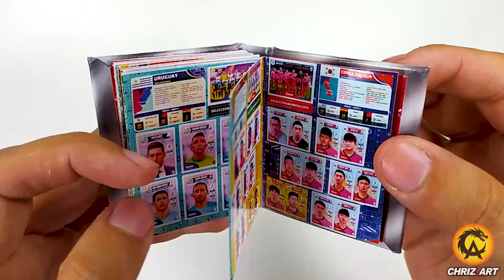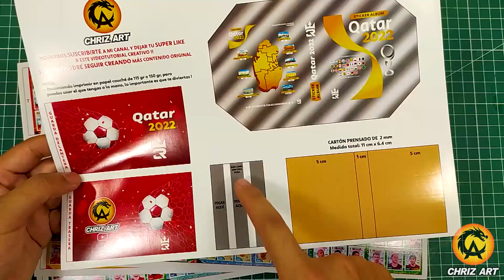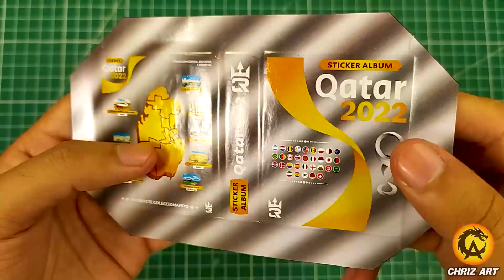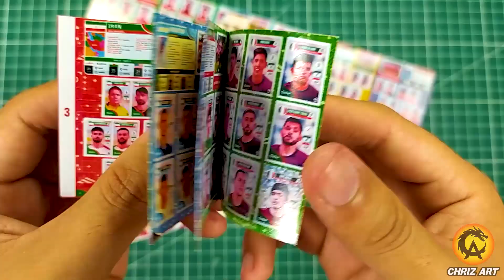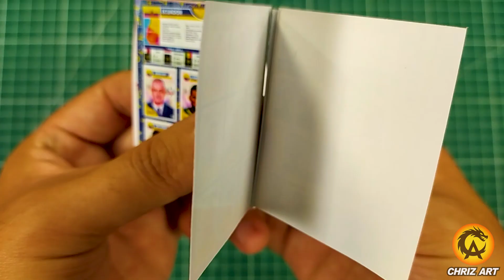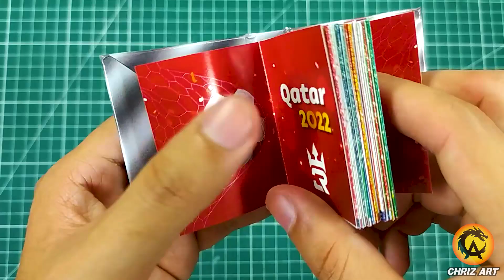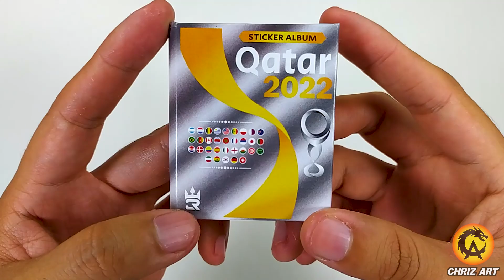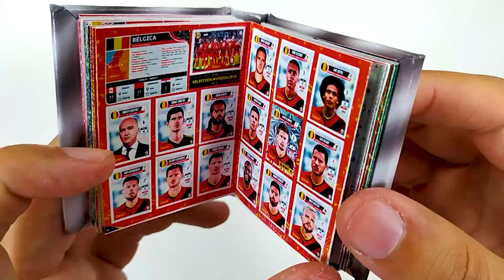🔥 Tutorial MINI Álbum Tapa Dura Completo PLATINO Qatar 2022 - 3 Reyes | CHRIZ ART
⚽ CREO LA VERSIÓN PLATA del Álbum TAPA DURA en MINIATURA 3 REYES con todas las Figuras completas al 100% , totalmente GRATIS y HECHO DESDE CERO gracias a su amigo CHRIZ ART!!

Queridos Suscriptores no olviden dejar su LIKE y SEGUIR a mi Página por todo el trabajo😉

CHRIZ ART ®